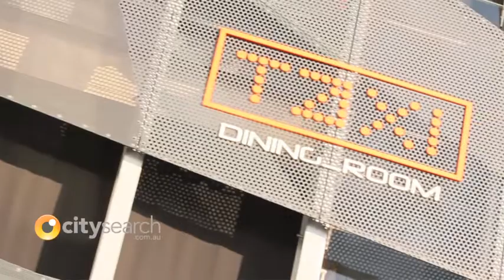Camp Quailty Supper Club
Bringing the fun of food to sick kids the Camp Quality Supper Club is a series of dinners at leading restaurants around Melbourne, Sydney, Adelaide, Perth, Brisbane and Canberra. Getting on board this great initiative as Ambassador is actor Blair McDonough, who takes us on a tour of a few of the restaurants and their chefs, including Taxi's Tony Twitchett and PM24's Phillipe Mouchel.